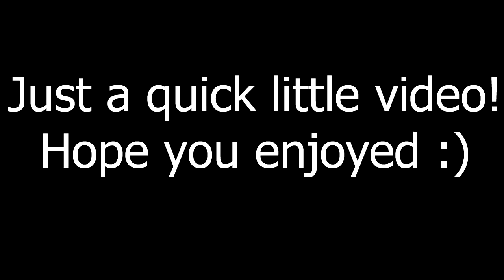Solbergsbacken 2016 | GoPro Hero4 black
Just a quick little edit from Solberg!